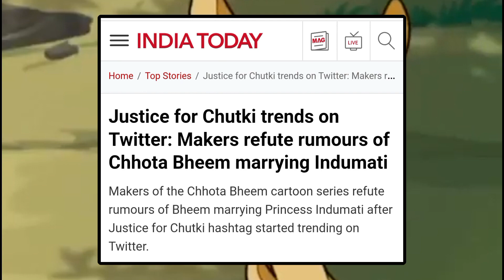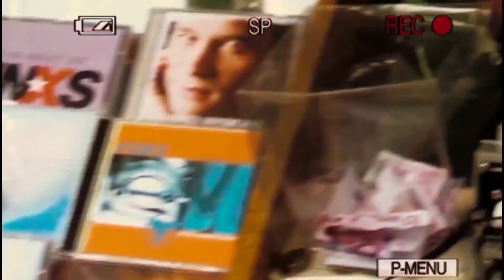Unbelievable facts about Your Favourite Cartoons! |10 Facts about Famous Cartoons | Cinema Shala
Unbelievable Cartoon Facts That Will Blow Your Mind | Unbelievable Facts about Your Favourite Cartoon
In this video ,  i have talked about 10 interesting and unknown facts about some famous cartoon shows.

Mr. Bean unknown facts
Motu Patlu unknown facts
Ben 10 Unknown facts
Ninja Hattori unknown facts